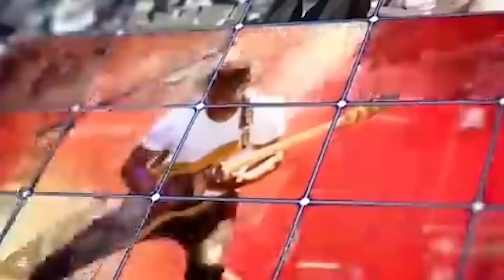: Le célèbre acteur Mohamed Siir de la série Pod et Marichou s'est pendu avec fraîche nymphe